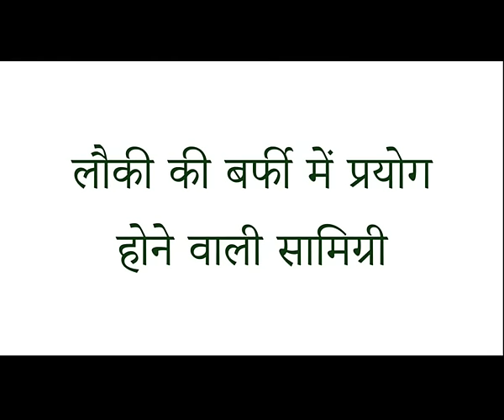लौकी की बर्फी बनाने की विधि | How to make lauki barfi | Ghiya ki Barfi Recipe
RR Recipe : लौकी की बर्फी बनाने की विधि | How to make lauki barfi | Ghiya ki Barfi Recipe

Connent With Us on Facebook :-

Connent With Us on Google+ :-